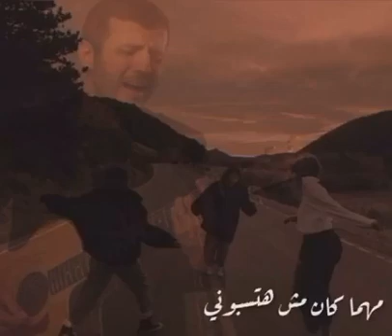حمزة نمرة حالات واتس لازم تفضلو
حمزة نمرة اجمل حالات واتس رومانسية متنساش الاشتراك وتفعيل الجرز